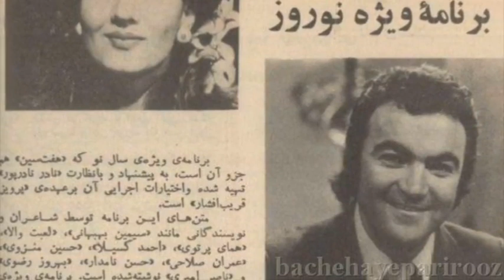تلویزیون ایران فردا - تقویم تاریخ دوشنبه 24 فروردین